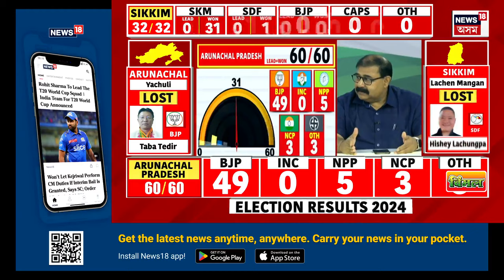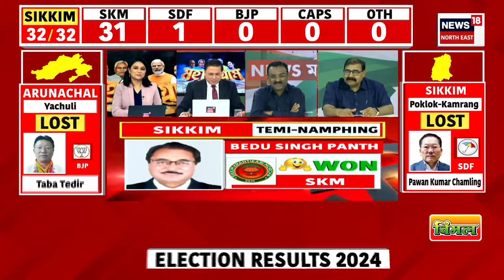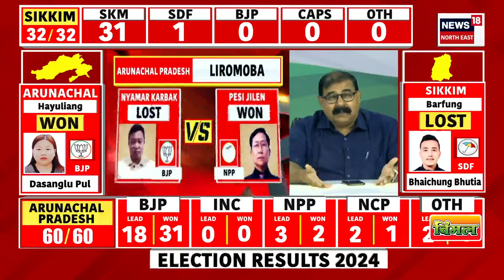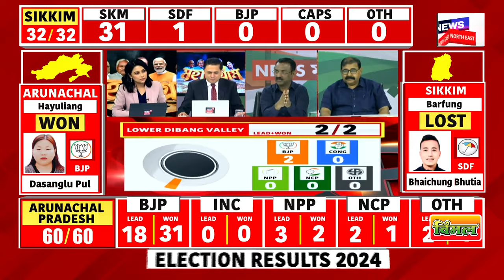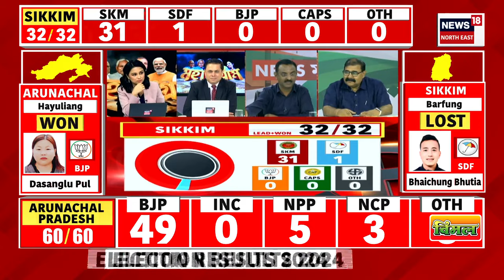MID DAY NEWS | দুপৰৰ সংবাদ : ছিকিমত অন্ত পৰিল বিধানসভা নিৰ্বাচনৰ ভোটগণনা | LS Polls 2024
MID DAY NEWS | দুপৰৰ সংবাদ | ছিকিমত অন্ত পৰিল বিধানসভা নিৰ্বাচনৰ ভোটগণনা।
ছিকিমৰ ৩২টা সমষ্টিৰ ৩১টাতে SKMএ উৰুৱালে বিজয়ধ্বজা।
৩১খন আসনেৰে ছিকিম ক্ৰান্তিকাৰী মৰ্চাৰ একক সংখ্যাগৰিষ্ঠতা লাভ।
মেজিক নম্বৰ অতিক্ৰম কৰি একক সংখ্যাগৰিষ্ঠতা লাভ SKMৰ।
ছিকিমত পুনৰ চৰকাৰ গঠন কৰিবলৈ সাজু SKM।